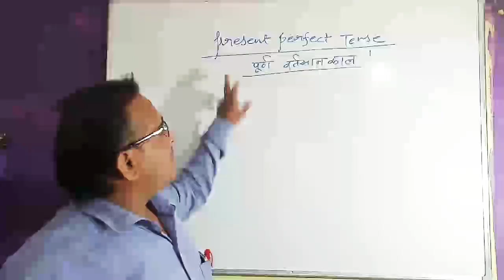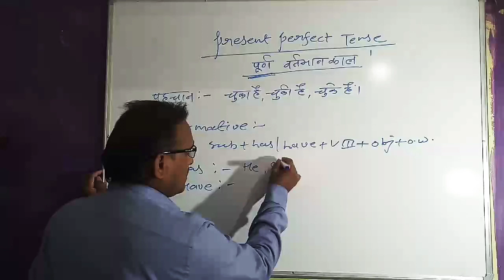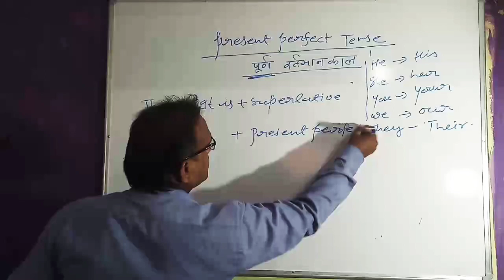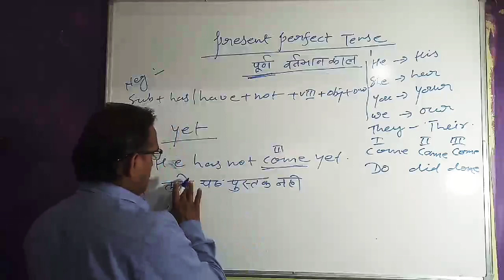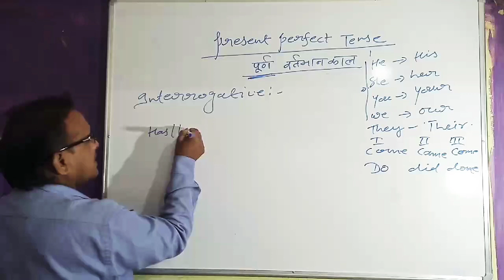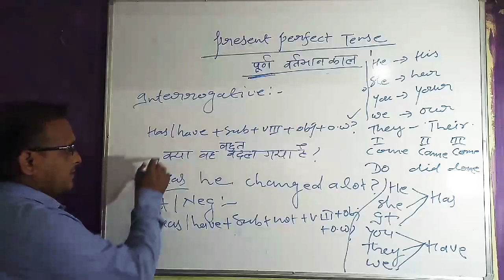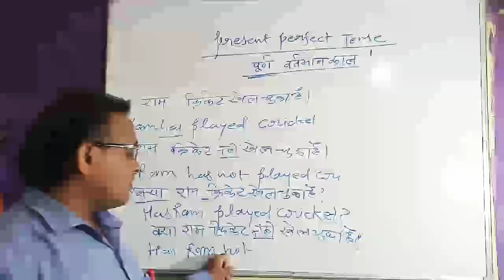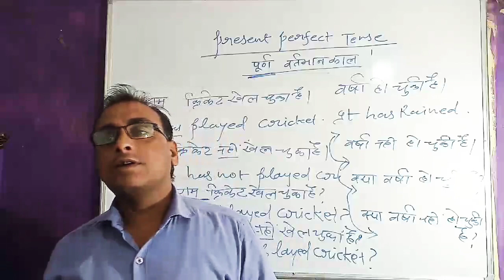Present Perfect Tense / Bhagwat Tiwari / Raj Gautam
We are trying to clear all the concept related to present perfect tense

We are sure this video is useful for you to crack all the comptative and school examination

1:- playlist of class 9th maths ---
chapter vise:-

2:- playlist of class -8th chapter vise-

4:- playlist list of comptative exams

5:- playlist of English grammar.